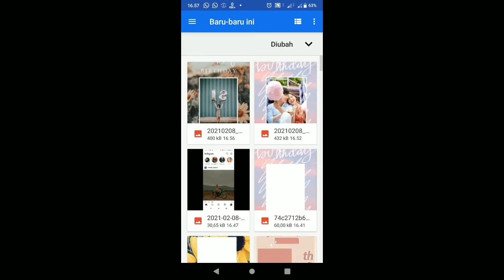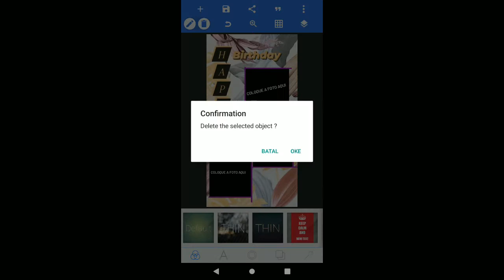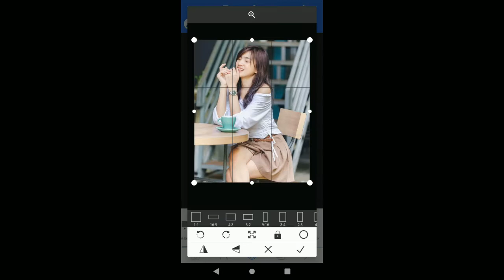Creative Birthday Stories For Instagram | Happy Birthday Template Photo Free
Hi friends, here I will share a happy birthday photo template. I share this happy birthday photo template for free, friends, please take it herei

The template I used on the video

40 more free templates

Pixelleb Apk

New keyword

How do I create a birthday template,What is the best message for birthday,How do you wish happy birthday in unique style,What should I write on my birthday status,edit your ig pictures,tutorial,tutorials,easy tutorial,edit your ig story,ig story tutorials,creative tutorials,outfit instagram stories,instagram story tutorial

New keyword

New keyword

Cara membuat kartu ucapan selamat ulang tahun,cara membuat foto ucapan selamat ulang tahun